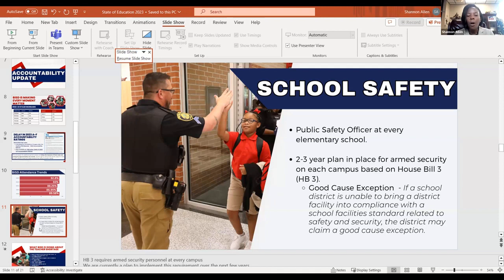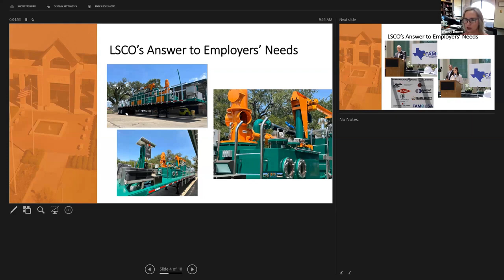Education Industry Forum Recap Video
Workforce Solutions Southeast Texas held its Education Industry Forum virtually on October 17th. As part of its strategic plan, the workforce board engaged business leaders in essential industries to gather their input through polling questions and group discussions. New to the forums this year, were featured guest speakers, who shared special updates on their respective industries. The Education Industry Forum featured updates from Dr. Shannon Allen, Superintendent of Beaumont Independent School District and Dr. Wendy Elmore, Provost & Executive Vice President for Academic and Student Affairs at Lamar State College Orange. Both ladies are also board members of the Southeast Texas Workforce Development Board.